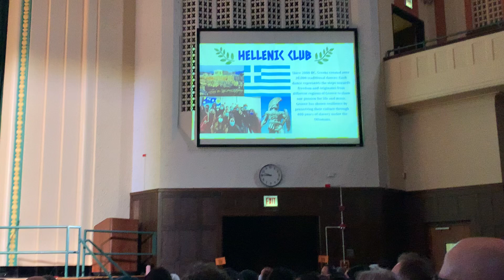Lane Tech I-Nights 2022 ~ Hellenic Club